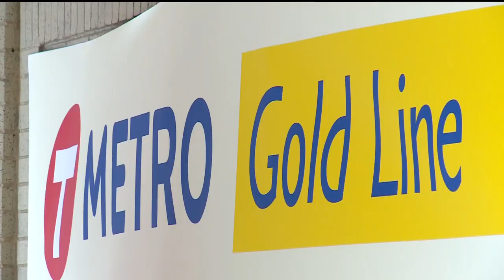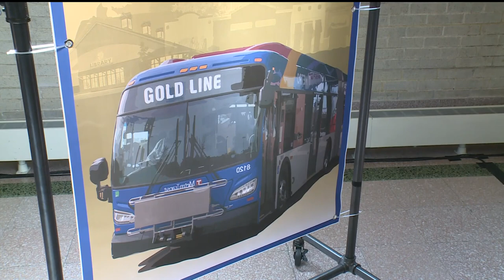Metro Transit awarded $240 million for Gold Line Bus Rapid Transit project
Metro Transit says its new Gold Line buses will provide a reliable connection from Maplewood, Landfall, Oakdale and Woodbury to downtown Saint Paul.